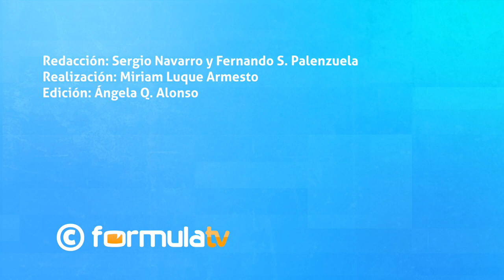Josetxo, ganador de MASTERCHEF JUNIOR 6 - ¡Sí, MasterChef!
Josetxo se alzó con la victoria de 'MasterChef Junior 6' en un duelo muy igualado con Pachu, la segunda clasificada. Comentamos cómo han sido las complicadas pruebas de la final y si Josetxo se merecía ganar.